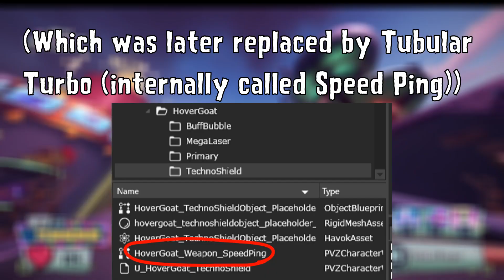UNUSED Techno Shield Ability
Honestly wasn't that hard to get working, it may be a little more tedious to get it fully finished though.